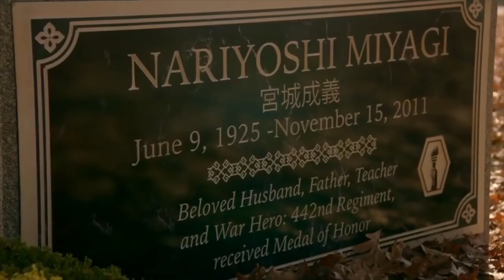Cobra Kai Season 4 NEW Details Revealed That Change EVERYTHING!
New Cobra Kai Season 4 LEAKED Informations!

Welcome back to Famous NOW. Today on the channel we are going to be diving deep into the world of one of our favorite Netflix show: Cobra Kai!

We are going to talk about the upcoming Season 4 and all the secrets we know so far that could change everything.

Cobra Kai is one of the top shows on Netflix ever since it released its first season in 2018 for a lot of reasons.

Cobra Kai Cast:
William Zabka, Jacob Bertrand, Ralph Macchio, Xolo Mariduena, Mary Mouser, Tanner Buchanan, Martin Kove, Peyton List, Courtney Henggeler, Gianni DeCenzo, Nicole Brown, Hannah Kepple, Vanessa Rubio.